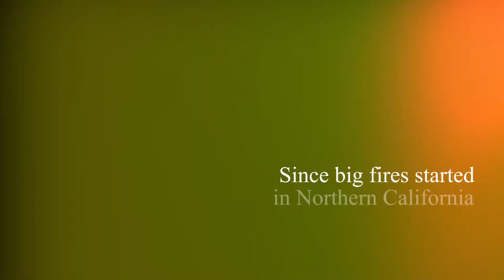[UNbeaten] Air Purifier Ferris 360 Review X Karrera Queen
KARRERA QUEEN X UNbeaten Air Purifier
* Gifted

- Quiet 24dB
- Modern & compact design with clock display
- Good for up to  200 square feet (takes about 1hour to clean the air)

- CALIFORNIA AIR RESOURCES BOARD APPROVED
 Ozone, UV-C & Iron Free ETL Certified
- H13 Grade  HEPA filte
99.97% of particles larger than 0.3 microns (bacteria, viruses, germs & dust )

-  QUALITY ASSURANCE - 2 Year Warranty and Lifetime Support from UNbeaten.